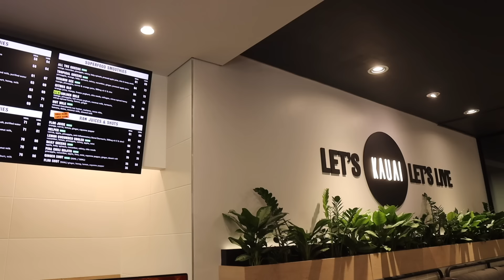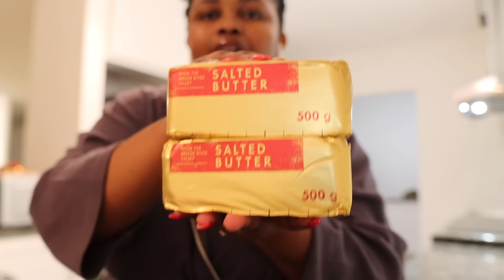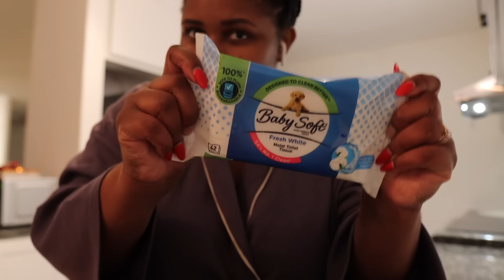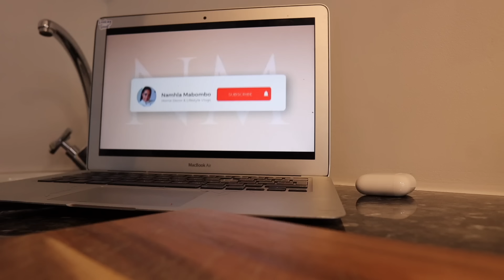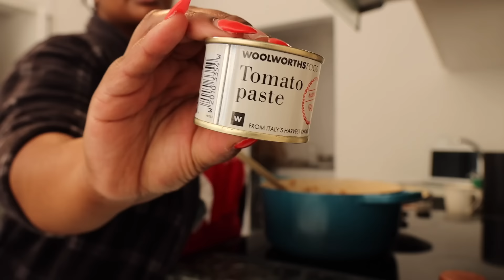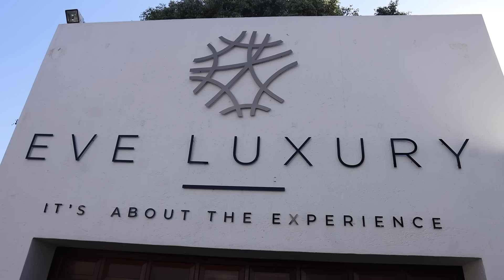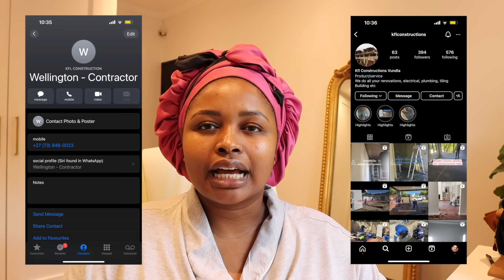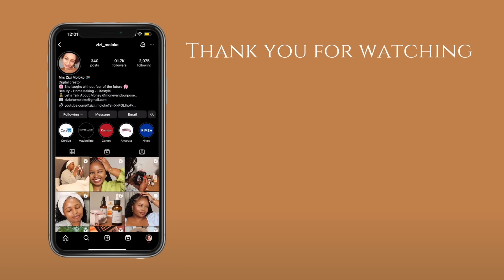Weekly Vlog | Empty House Tour, Finally Done & Settling In, Reflections, Lots of Lessons & Just life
Hey Lovelies...

I prepared this vlog so you can have something to relax with at the end of a day of work...

Timestaps:
00:26 Intro & Let's Catch Up
08:51 Empty House Tour
14:52 Back in the Gym
16:55 Let's Chat
25:43 Grocery Haul & Packing Away
32:43 Cook With Me
36:48 New Maintenance Spot